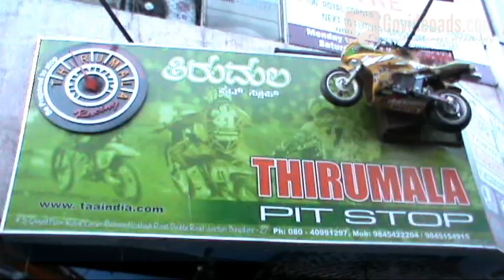THIRUMALA PIT STOP